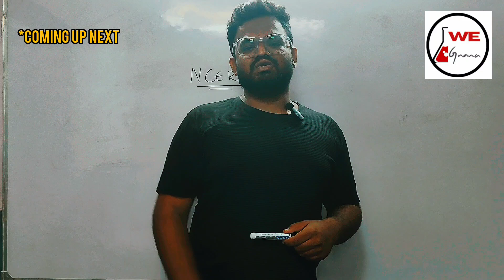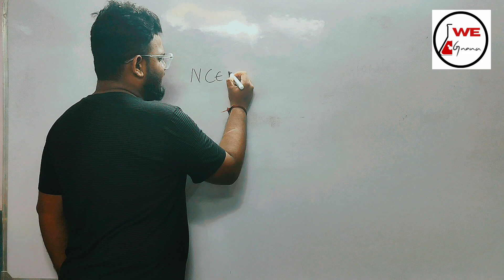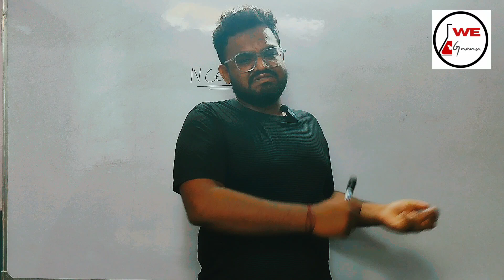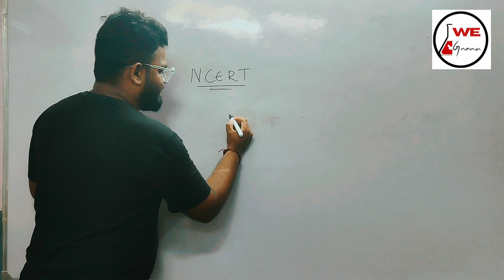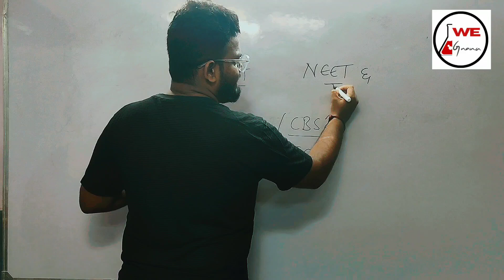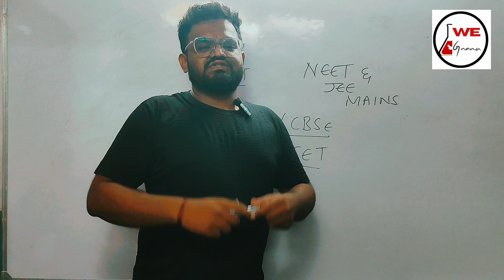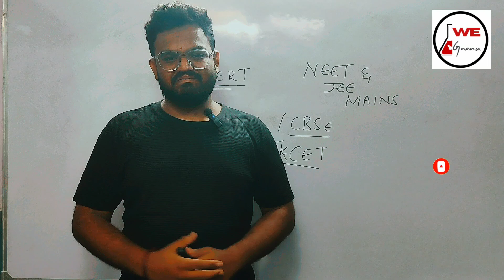WE GNANA ANDRE YENU 🤔 | IT'S A START OF NEVER ENDING JOURNEY | INTRODUCTION ...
IN THIS VIDEO I AM INTRODUCING MYSELF AND I AM BRIEFLY EXPLAINING FOR WHAT I CREATED THIS CHANNEL

Explore the chemistry
 With we gnana

Editing Credits : DARSHAN PLAYZ

We gnana is going to be your path of your sucess